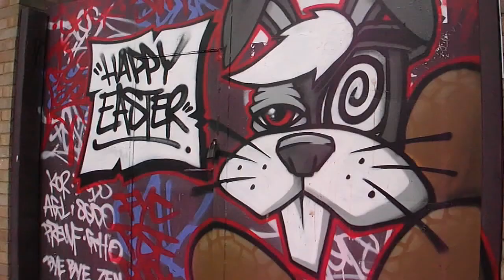Guerrilla Pest - Freehand Tiger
Freehand Tiger (Painted with Molotow Belton)

Please forgive my hair-do but I'm awaiting a drugs test and the longer it is the better - I passed the drug test btw :)

For more artwork by 'Guerrilla Pest', please like the official page...

Intro Soundtrack: Eptic - Like A Boss
Soundtrack: Awolnation - Sail
Artwork by: Guerrilla Pest
Filmed by: Guerrilla Pest
Edited by: Guerrilla Pest